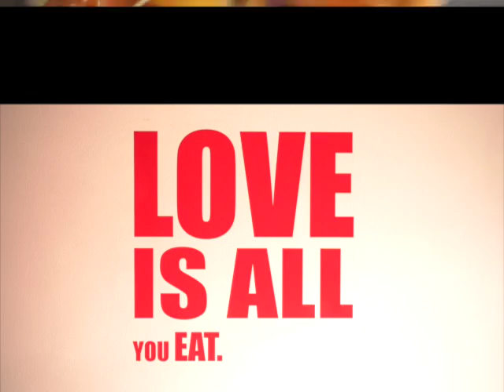PizzAndLove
Una realización de La Calera Tv. Próximamente la historia de este delicioso caso de Exito en "La Calera Emprende."
Gracias  a @pizzandloveco por apoyar Sesiones de Teusacá y un agradecimiento  especial a Clementine Duo - Interpretes del cover de All you need is love - Lennon y Mccartney.